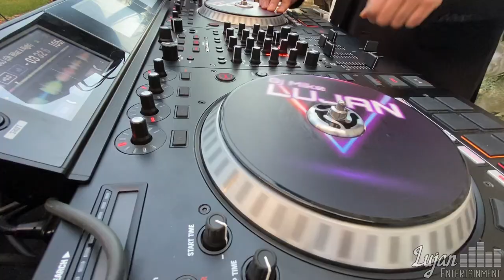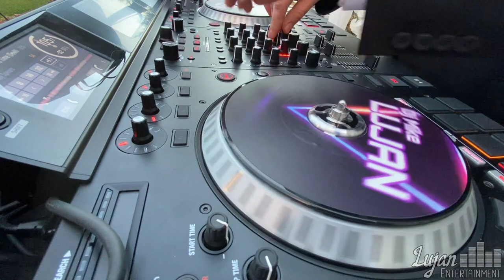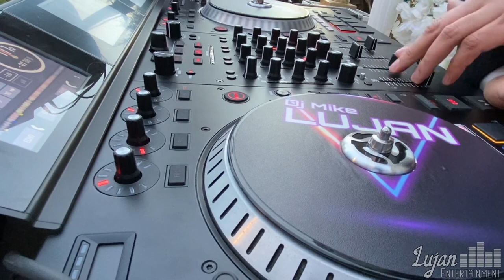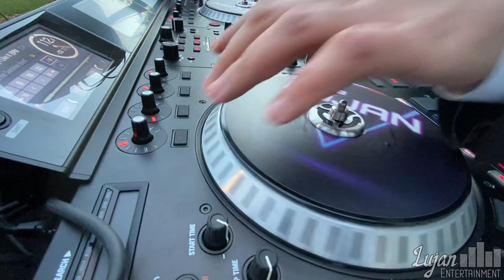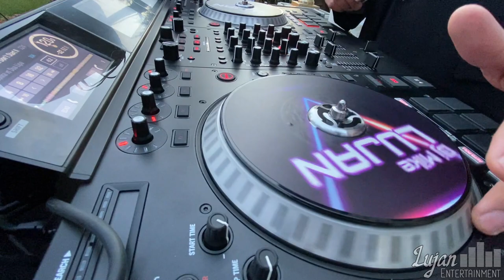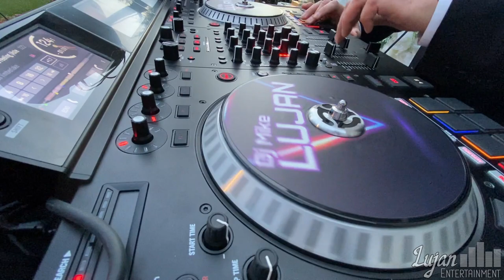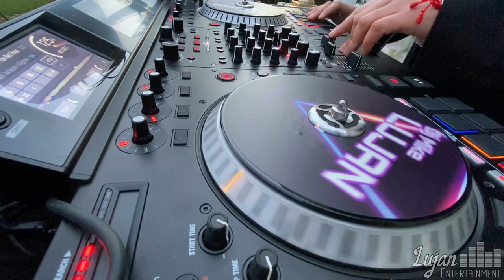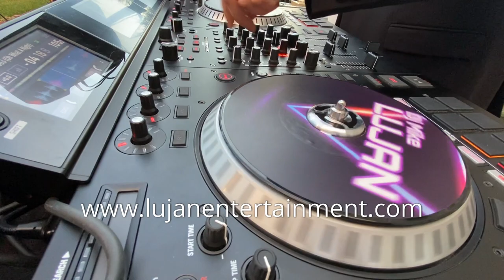Wedding DJ Mix 2021 | Lujan Entertainment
Mike Lujan is the owner and DJ of Lujan Entertainment LLC, based in Maryland and performing at weddings and private events in MD, VA, DC and beyond.

This is a 20 minute video that demonstrates how DJ Mike Lujan could perform at his weddings, showing how he mixes and makes transitions. It was filmed and recorded with 3 cameras live in one take, one of them held by Team Lujan's Carla for the entire session! The audio here is unedited, what you are listening to is an authentic wedding DJ set from Mike. Take a listen and we hope you enjoy!